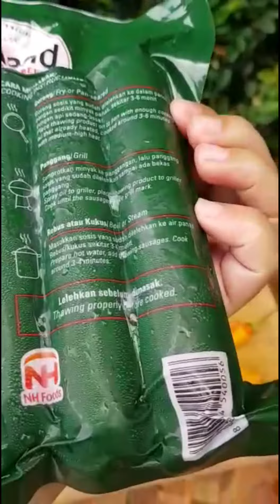Riverland SMOKED ARABIKI beef sausages HALAL MUI sosis sapi